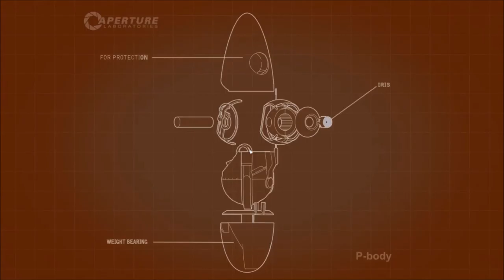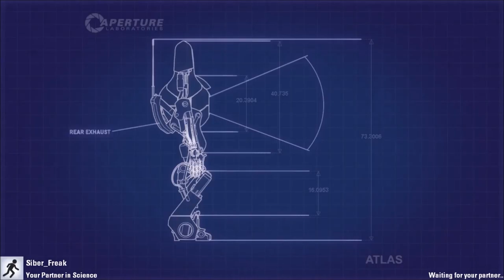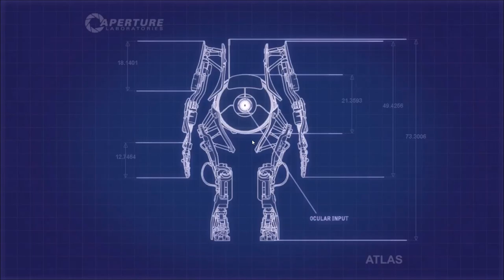Portal 2| Part 2 w/Siber_Freak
People Joining me in this video:
Siber_Freak

Sorry if the quality is bad but I am trying to make it better for you to see.